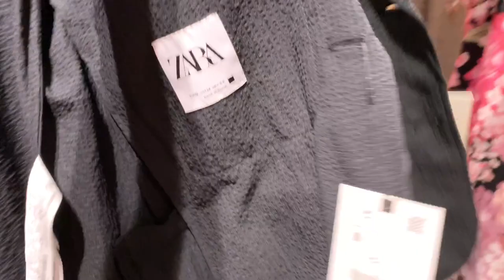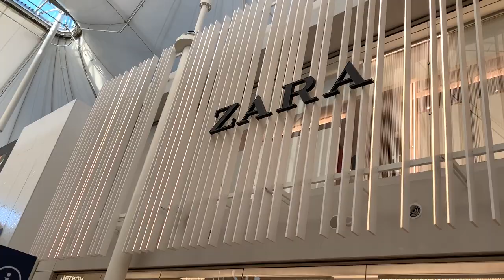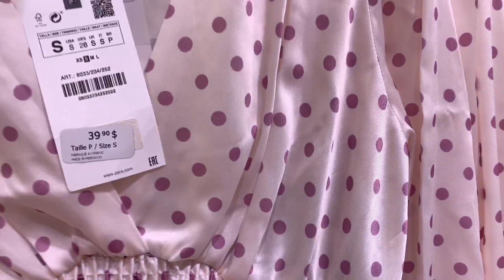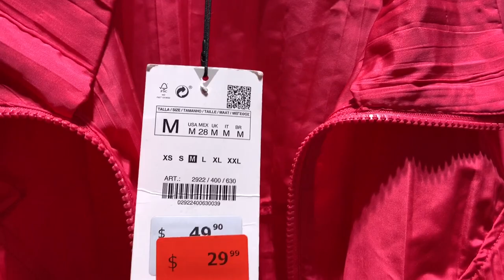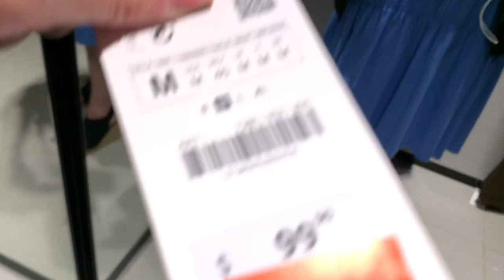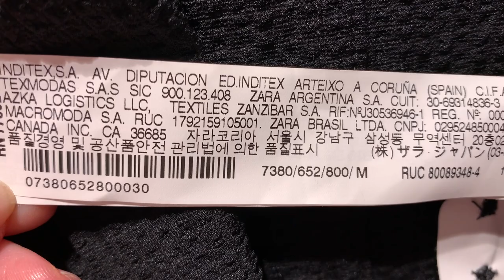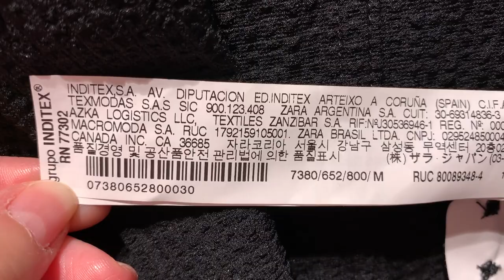ZARA ШОПИНГ ВЛОГ С ПРИМЕРКОЙ / ОБЗОР КОЛЛЕКЦИИ ОСЕНЬ ЗИМА 2020 / ТРЕНДЫ 2020 / БЮДЖЕТНЫЙ ГАРДЕРОБ 👗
Дорогие девочки сегодня у нас Zara!!! Очередной шопинг влог с примеркой, посмотрим новую коллекцию осень зима 2020, какие тренды 2020 представлены в Зара и как собрать бюджетный гардероб, что есть на распродаже-сейле.